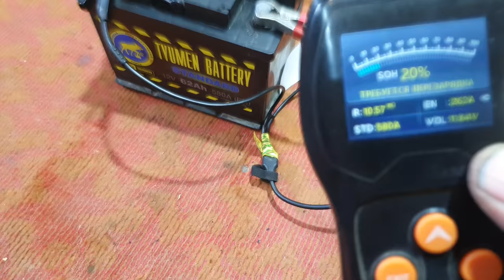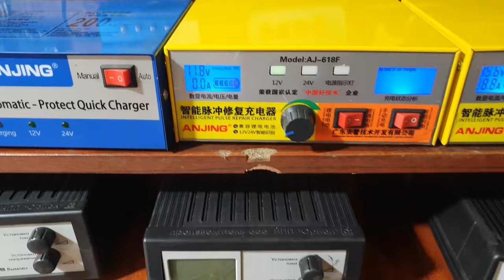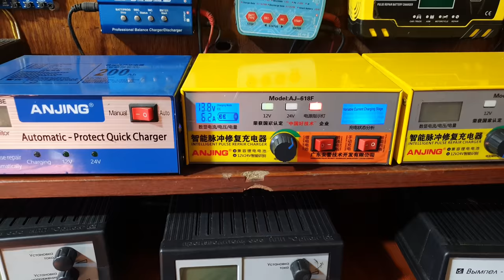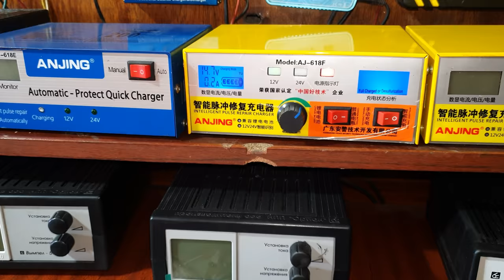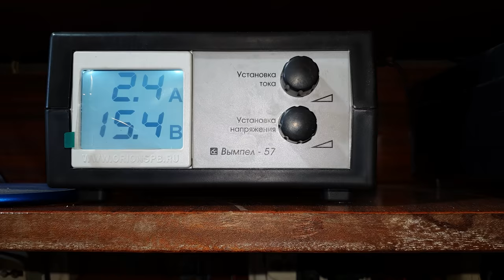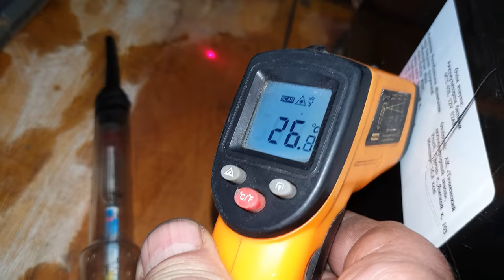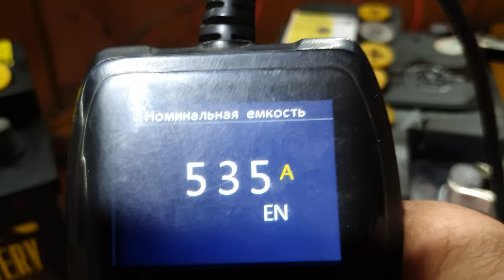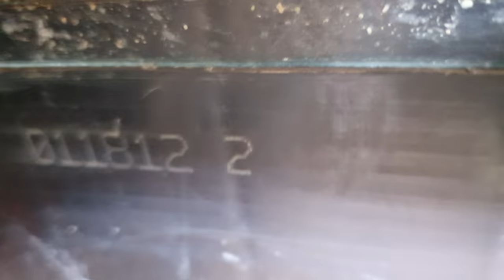Классический,полный заряд высаженного аккумулятора Тюмень CaCa-62 А\ч.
Беспроблемный заряд высаженного кальциевого аккумулятора Тюмень 62 А/ч.